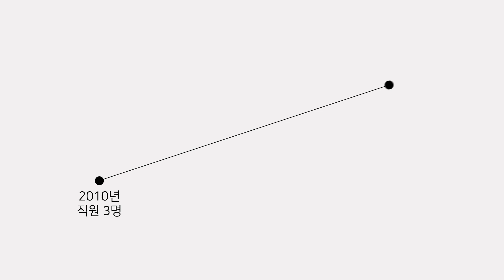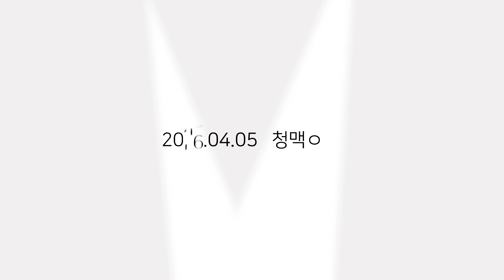특별편: 당신이 몰랐던 열 하나의 흔적 [혈관구조대]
2010년 4월 5일 청맥의원으로 시작해

하지정맥류 수술 3만례를 달성하고
새로운 하지정맥류 치료법인
LAST 치료법을 개발하며
국내를 넘어 해외 의료인 양성에 힘쓰기까지

그렇게 성장하며
2021년 4월 5일 부산 청맥병원이
어느덧 11년의 해를 맞이하였습니다.

새로 쓰는 11년은
더 많은 건강을 지키며
여러분과 함께 행복을 만들어 갈 것입니다.

감사합니다.

🚨혈관건강 예능 [혈관구조대]
혈관 재난으로부터 여러분을 지켜드립니다.